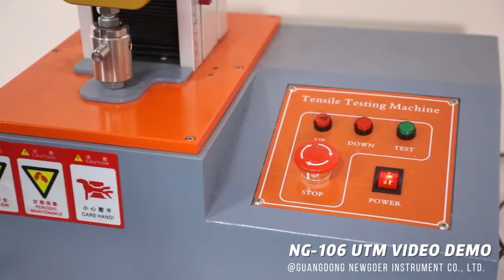UTM Universal Tensile Tester, Universal Materials Tensile Testing Machine